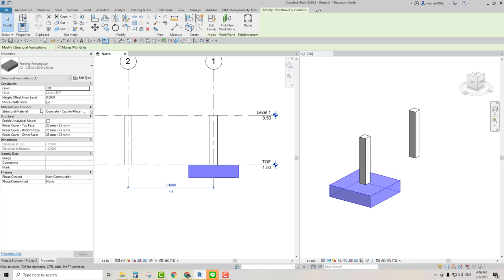Revit การปรับตีนเสาตอม่อ ภายใน 60 วินาทีครับ (Revit adjust pier column)